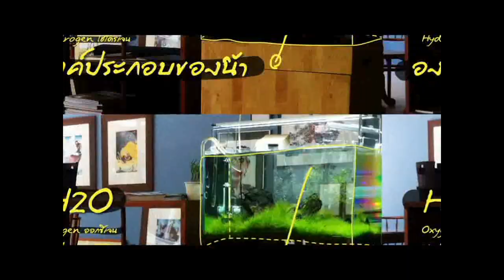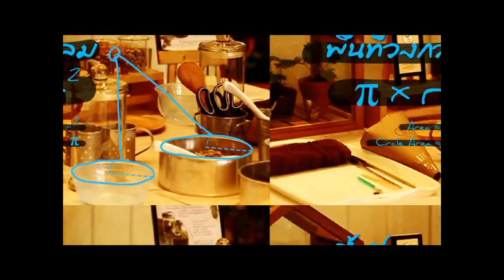ติวภาษาอังกฤษ เก่งชัวร์กับ อาจารย์อารมณ์ดี อ.เก๋ By Out Room EP.03 Part 2/3